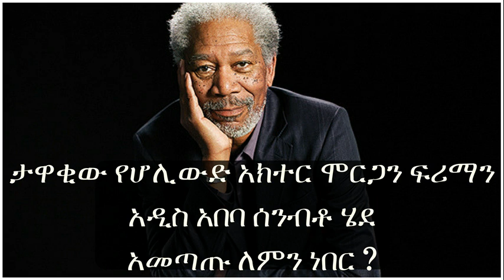ታዋቂው የሆሊውድ አክተር ሞርጋን ፍሪማን አዲስ አበባ ሰንብቶ ሄደ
Listen about Morgan Freeman's stay in Ethiopia